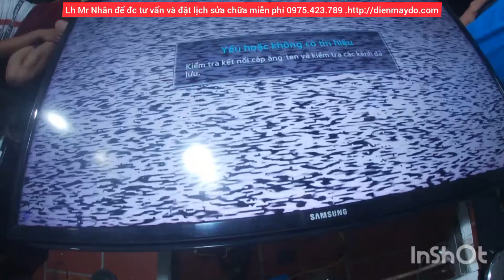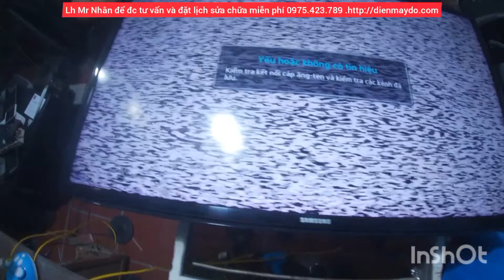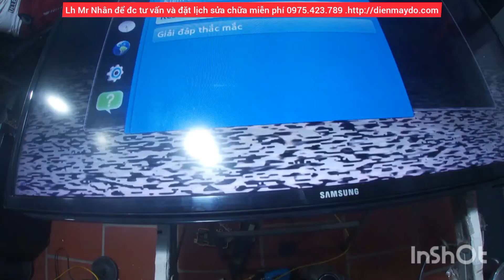Tivi sam sung mất nguồn.Sửa tivi sam sung mất nguồn nhanh.Chia sẻ cách sửa tivi sam sung mất nguồn .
Hướng dẫn sửa nguồn  tivi sam sung nhanh nhất an toàn nhất .Chia sẻ cho anh em thợ mới vài bước kiểm tra nhanh về tivi sam sung mất nguồn nhanh.mọi ngừoi đăng ký kênh để cập nhật những kiến thức mà 20 năm trải nghiệm nho nhỏ của mình.Mình xin chân thành cảm ơn.Ai cần xin để lại bình luận hoặc lh trực tiếp .xin chân thành cảm ơn !